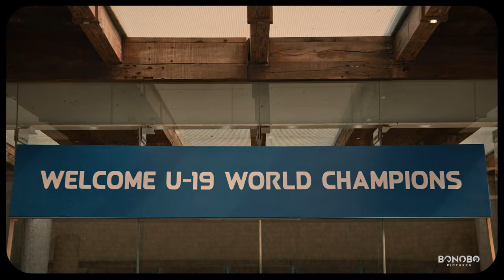Chase of The Champions | Feat. U19 Cricket World Cup Champions | Yash Dhull, Harnoor Singh, Raj Bawa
Watch this Super Fun film where each of these Champions try to pull a heist on one another!

Volume Up ⬆️

Credits:

Director: Naved Ahmed
Production House: Bonobo Pictures

Executive Producer : Sanjay Narang
D.O.P.: Anurag Solanki
Art: Anziya Patel
Costume: Parul Soni
HMU: Karan Singh
Line Producer: Mohammad Mubashshir
Production Manager: Sammeep S Arora & Vikram Singh Tomar
1st AD: Jacob Mathew
D.A.: Roshni Samanta
1st A.C.: Kapil Mishra
Focus Puller: Arvind Gupta
Production Assistant: Sunny Lobo & Anas Chaudhary
2nd AD: Kshitij Kamble
Accountant: Kusum Tambe
Storyboard: Akash Bhanja
Craft Services: Chef's Craft
Pack Maker: Vilas Sawant
Post Producer: Suraj Arekar
Offline & Online Editor: Dhruv Dutt
Colorist: Andreas Delgado
Music Director: Haroon Rashid
& Gavin Pereira
Sound Engineer: Deepangsu Roya
V.O.: Jaspreet Singh